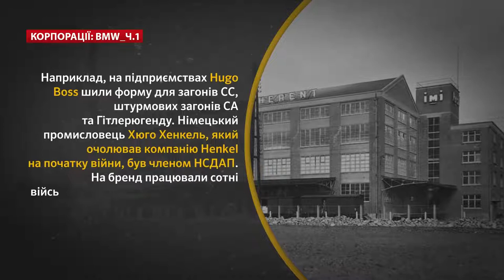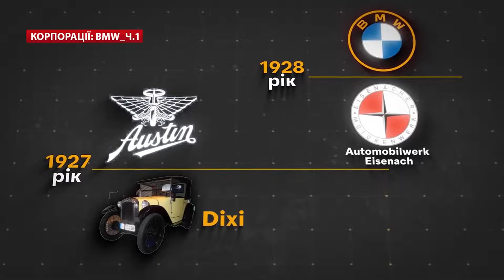BMW, Частина 1, Корпорації світу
Брав участь у створенні сюжету, як
військовий історик Андрій Швачко